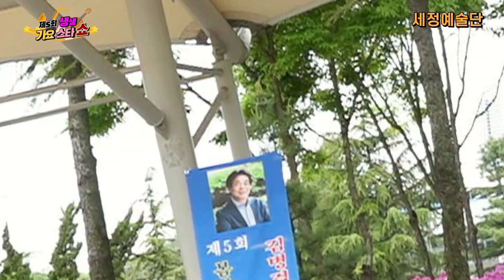가수 현필 노을빛 너머 원곡 진미 김병걸 선생과 함께 하는 제5회 봄맞이 생생가요스타쇼 주최주관:세정문화센터 원미산 진달래동산 2024.4.21.